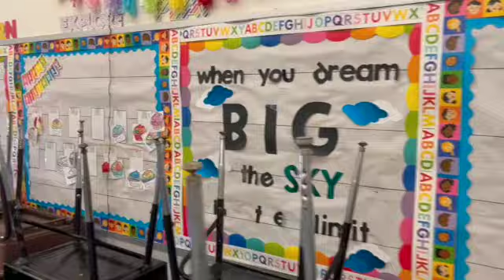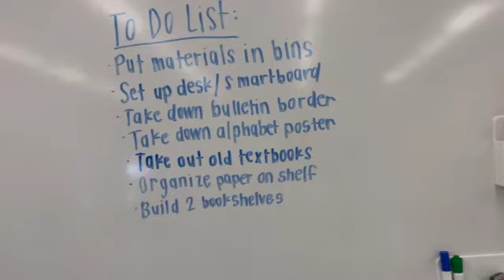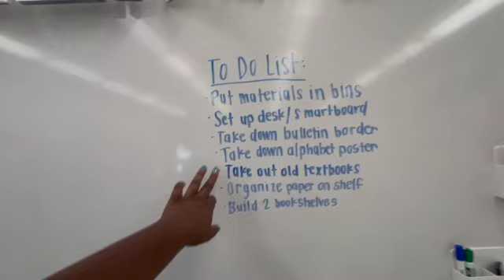Classroom Setup Day 1: Getting Ideas II 2nd grade teacher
Hey y'all! My name is Shiranda and I am a 2nd grade teacher in South Carolina. In today's video, I will be sharing with you my day of preparing before setting up my classroom. :)